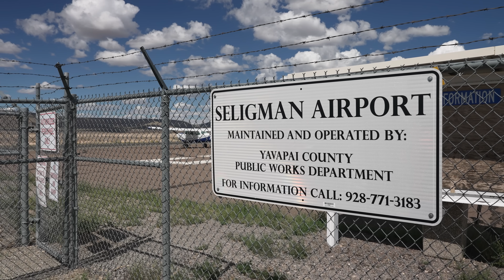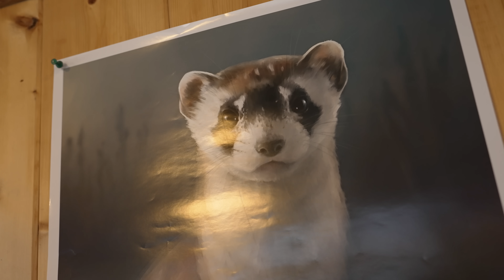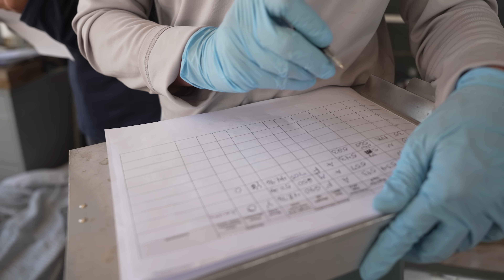What's Going On with Black-footed Ferrets?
A program to recover endangered black-footed ferrets in Arizona has seen its share of ups and downs, but a dedicated team of biologists and summer interns is working to improve habitat and the future for this endangered species.

[Add chapter markers using the following format example]
00:00:00 Aubrey Valley introduction
00:00:41 Ferrets at the airport
00:01:54 Prairie dogs and plague
00:03:48 The rise and fall of ferrets in the Aubrey Valley
00:04:51 Processing prairie dogs
00:06:49 Releasing ferrets on the Double O Ranch